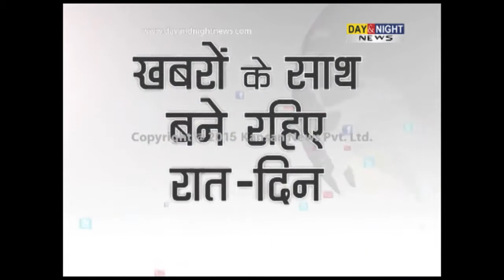All is well between Haryana minister Anil Vij and Khattar: BJP Leader Anil Jain